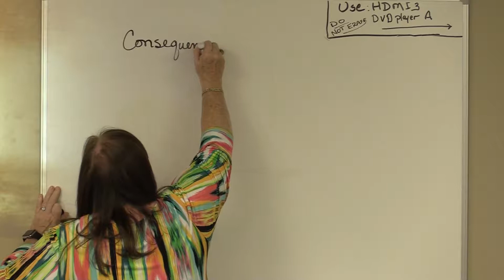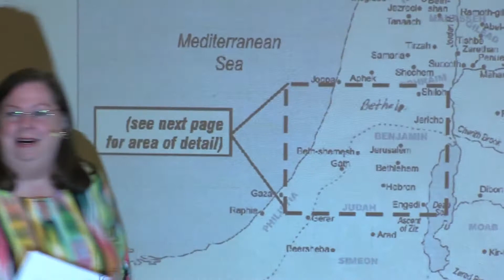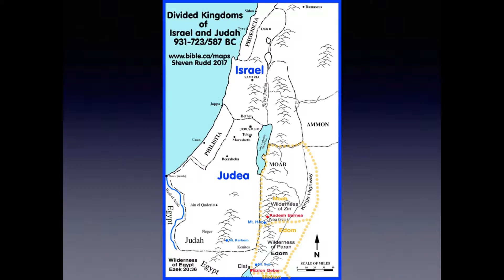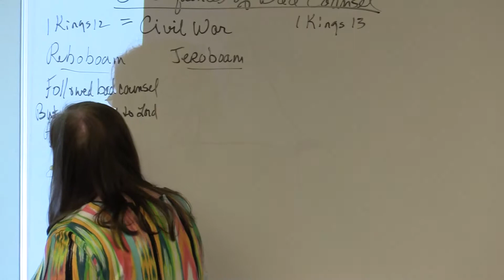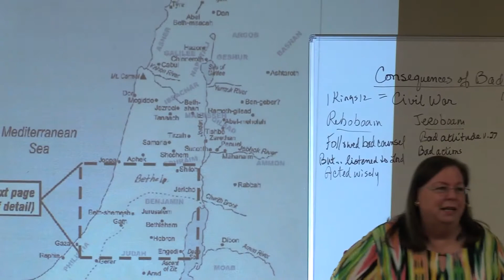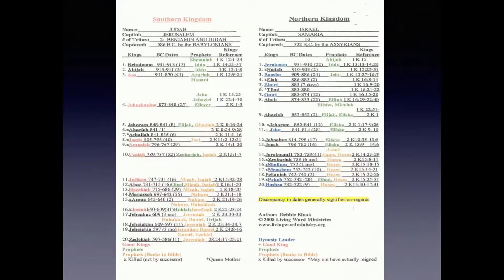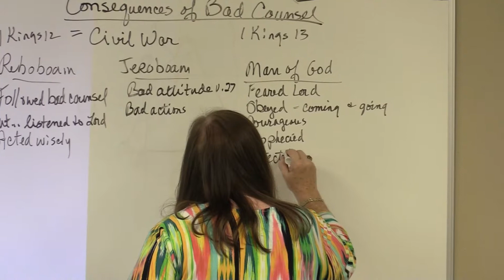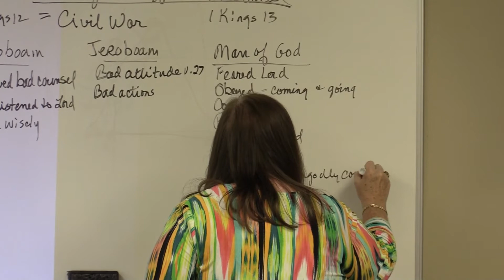Living Word Ministries - I Kings, Lesson 7